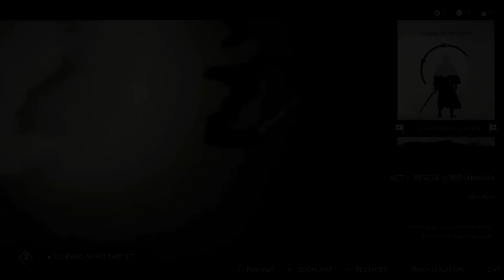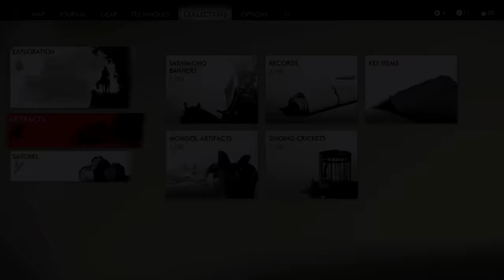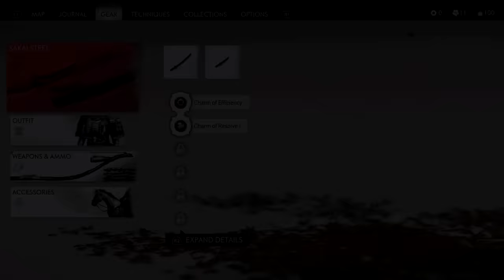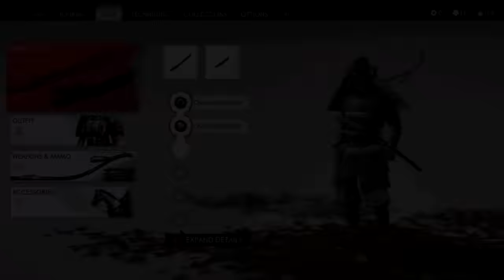GHOST OF TSUSHIMA Walkthrough Gameplay Part 6 - THE BEAR (PS4 PRO)